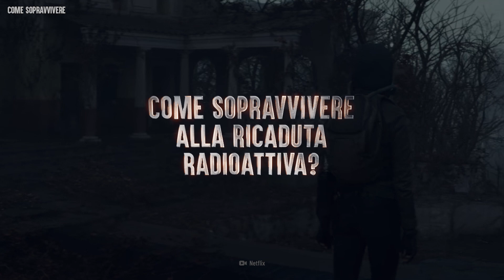Come Sopravvivere a un'Apocalisse Nucleare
Al giorno d'oggi, sono nove gli Stati in possesso di armi nucleari. Se uno di essi lanciasse anche una sola delle quasi 15.000 testate nucleari del mondo, provocherebbe un'ondata di caos e distruzione. L'esplosione di una testata da un megatone vaporizzerebbe qualunque cosa nel raggio di un chilometro dal suo centro. Che cosa dovresti fare non appena senti le sirene?
Perché fuggire sarebbe una cattiva idea?

Prodotto dai creatori di What If. Scopri il canale Italiano di What If - Cosa Succederebbe Se

Che sia un terremoto, una frana o un attacco di squalo, Sopravvivi, qualunque cosa accada. Come Sopravvivere ti mostra come resistere a pericoli mortali attraverso la scienza e le storie dei sopravvissuti.

Attenzione: Questo video non deve sostituire i consigli di specialisti, diagnosi, o trattamenti. Cerca sempre consiglio dal tuo medico o da altri specialisti per qualunque domanda tu possa avere riguardante condizioni mediche. Non trascurare il consiglio di medici professionisti o ritardarlo basandoti su qualcosa che hai visto in questo canale. Se pensi di avere un’emergenza, chiama immediatamente il tuo medico, l’ambulanza o la polizia. Underknown non consiglia o approva alcun test specifico, medico, prodotto, procedura, opinione, né qualsiasi altra informazione che potrebbe essere menzionata in questo video. Affidarsi alle informazioni fornite da Underknown avviene a proprio rischio e pericolo.